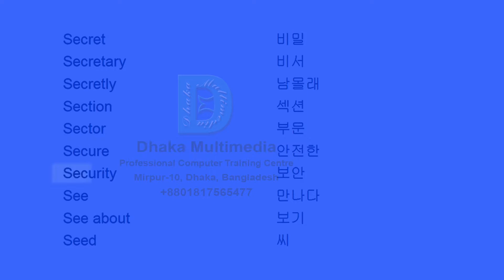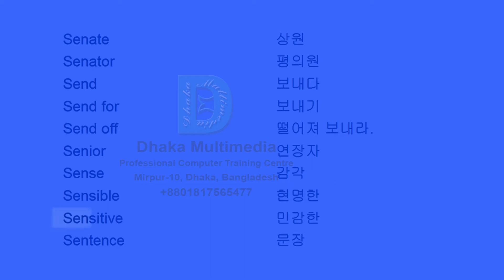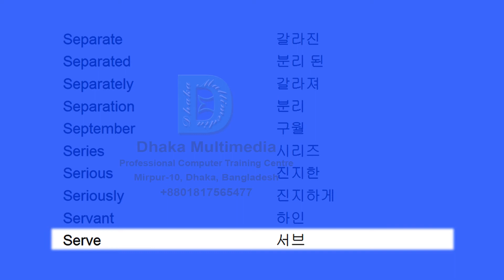영어 어휘 학습법 | english to korean vocabulary list | Part - 52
English to Korean | Most Common Words in English Part 52 | Learn English

Secret 0:00 비밀
Secretary 0:03 비서
Secretly 0:06 남몰래
Section 0:10 섹션
Sector 0:13 부문
Secure 0:17 안전한
Security 0:20 보안
See 0:23 만나다
See about 0:27 에 대한 참조
Seed 0:30 씨
Seek 0:35 목표물 탐색
Seem 0:38 보다
See to 0:41 를 참조하십시오
Select 0:45 고르다
Selection 0:48 선택
Self 0:52 본인
Self- 0:55 본인-
Sell 0:58 팔다
Sell off 1:02 매각
Sell out 1:05 팔아 버리다
Senate 1:10 상원
Senator 1:13 평의원
Send 1:16 보내다
Send for 1:20 용으로 보내기
Send off 1:23 전송하다
Senior 1:27 연장자
Sense 1:30 감각
Sensible 1:33 현명한
Sensitive 1:37 민감한
Sentence 1:40 문장
Separate 1:45 갈라진
Separated 1:48 분리
Separately 1:51 갈라져
Separation 1:55 분리
September 1:58 구월
Series 2:02 시리즈
Serious 2:05 진지한
Seriously 2:08 진심으로
Servant 2:12 하인
Serve 2:15 서브
Service 2:19 서비스
Session 2:23 세션
Set 2:26 세트
Set off 2:30 출발
Set out 2:33 밖으로 설정
Settle 2:36 가리다
Settle down 2:40 진정
Set up 2:43 설정
Seven 2:47 일곱
Seventeen 2:50 십칠 -  with meaning vocabulary word meaning in bengali